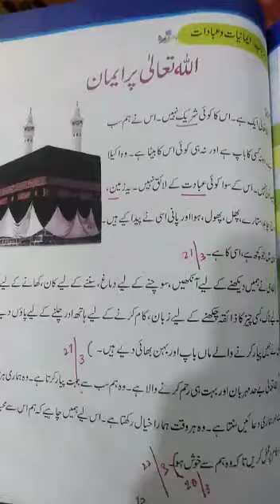Grade 1 isl (187) lecture 2